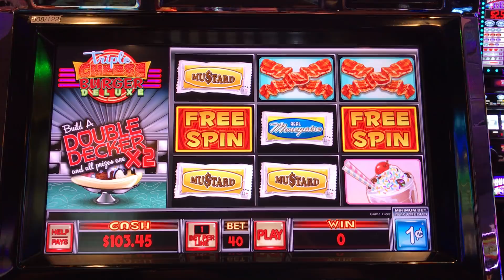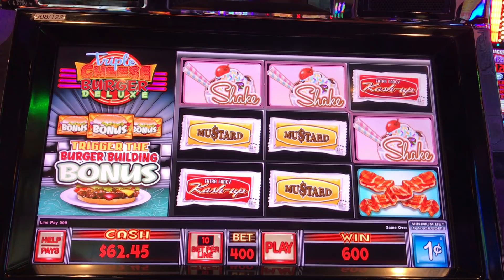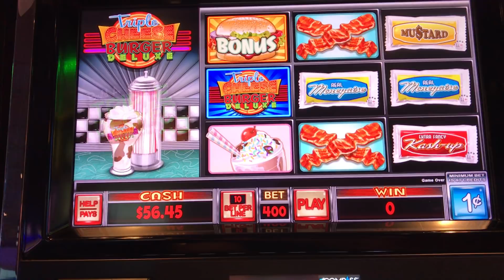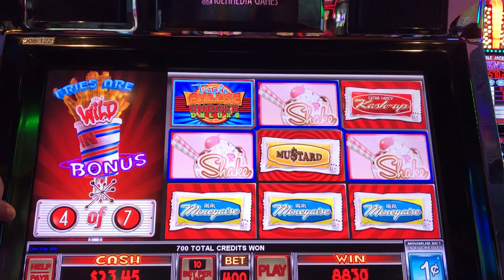TRIPLE CHEESEBURGER DELUXE LIVE PLAY AND BONUS AT MAX BET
In today's slot machine video, we're trying to hit a big slot machine bonus. We love spinning the machines and testing our luck.

Welcome to the Spinning In Vegas channel. Here you will find some of the best quality videos on anything Las Vegas and casinos, including slot machine live plays, bonuses, handpay, jackpots, hotel reviews, restaurant reviews, things to do in Vegas and advice on how to be a better gambler and beat the casinos.

We upload almost daily.  We also welcome conversation to the channel and try to respond to every comment.  We like to think of this channel as a family.  So welcome aboard and enjoy your stay at Spinning In Vegas.

Here are a list of items we've used in the video. Some links have been updated to reflect the latest versions.